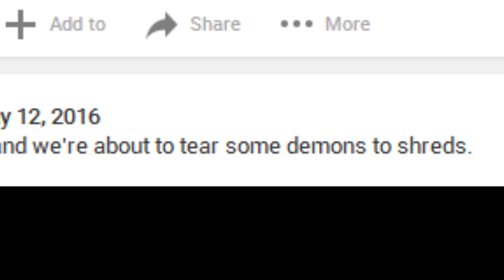Polygon can't understand DOOM (2016)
DOOM is back and demons are gonna rip us to shreds.